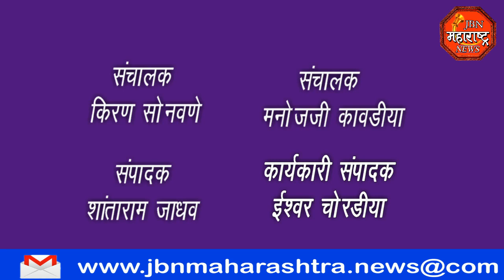jbn maharashtra news jalgaon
आशा स्वयंसेविका व गटप्रवर्तक यांची  जिल्हातिल विविध प्रश्नाकडे लक्ष वेधण्यासाठी जिल्हा परिषदेसमोर संघटनेचे कार्याध्यक्ष रामकृष्ण पाटील यांच्या नेतृत्वाखाली बेमुदत धरणे आंदोलन